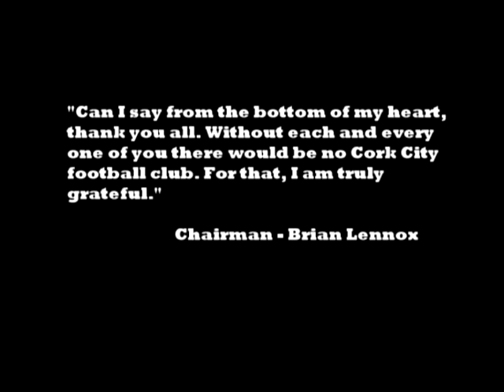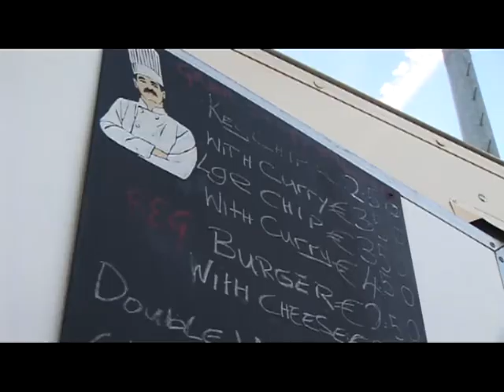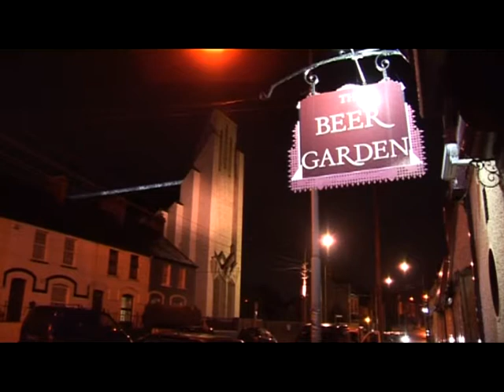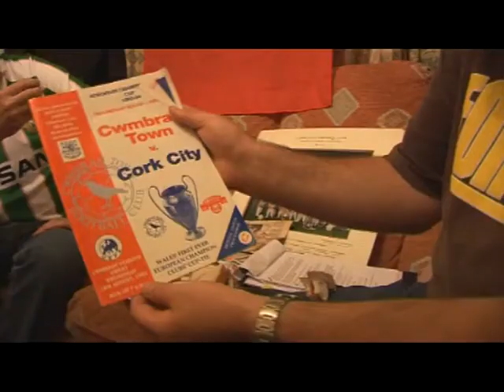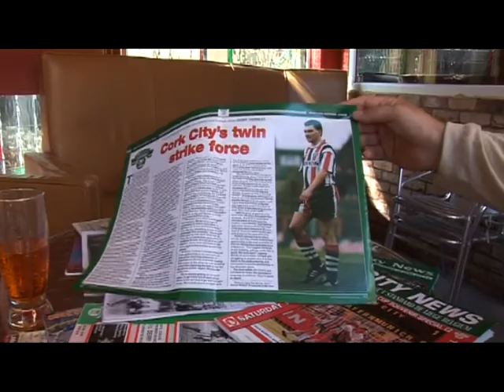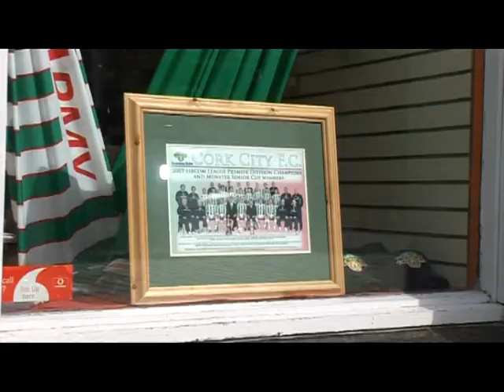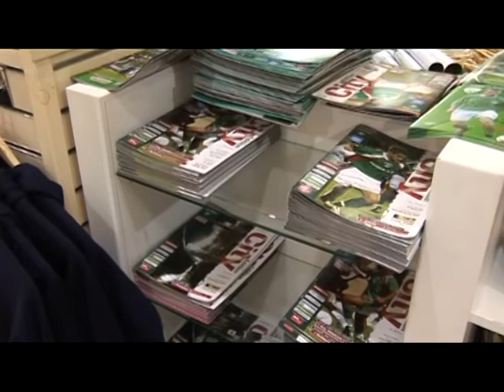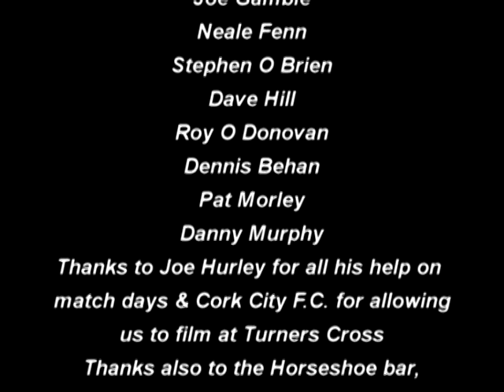Biscuits, Balls & Bishopstown - Cork City FC 2006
Table 13 Productions have announced the DVD release of their new documentary ‘Biscuits, Balls & Bishopstown’ that follows one rollercoaster season for Cork City FC.
Shot over four months, the documentary traces the peaks and troughs of the season, the ecstasy and the agony of following an Irish football team. The documentary includes interviews with fans and special guest celebrities cut with current and archive match footage and music from the legendary Cork band ‘Frank & The Walters’.

Director Pat Connolly says of the documentary: “It was a real eye-opener seeing what people put into following their passion. The stories they tell, the humour they bring to tragedy, the grouping together of such a vast range of people with nothing in common other than their love of Cork City FC. It’s real heart-warming stuff.”